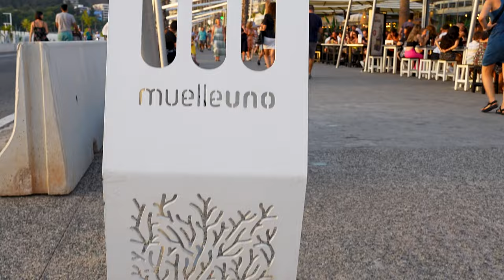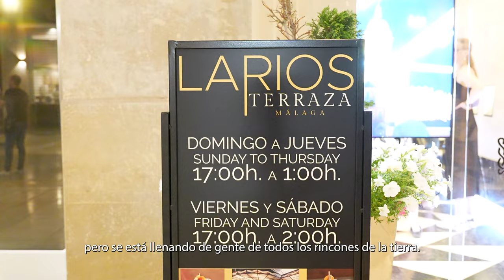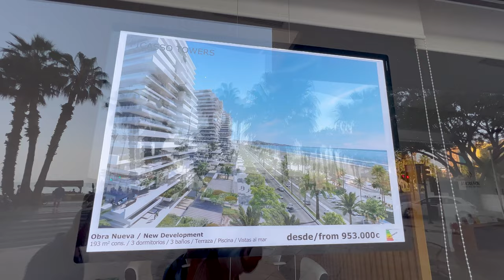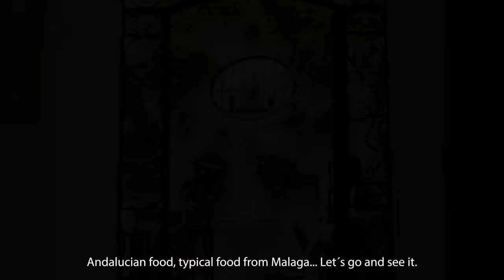Is Malaga THE BEST City to Live?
Is Malaga REALLY THE BEST city in the world to live? Malaga has been voted the "THE BEST Place to Live for Expats" with amazing Spanish culture and year round sun.

Malaga home to the famous artist Pablo Picasso, has so many attractions to offer and we have prepared a weekend guide for you!
In this video we visit the beautiful gardens of Alcazaba, we admire amazing views from Gibralfaro, stroll through Calle Larios and beautiful Malaga Cathedral also known as La Manquita, we go the lively beach of La Malagueta, we had delicious food at THE BEST Tapas place in Malaga called "El Pimpi"(owned by Antonio Banderas), enjoyed drinks at rooftop bar with many expats, but without a doubt THE BEST activity in Malaga is sunset boat trip with dolphins.

Malaga is called by some "The Barcelona of the South" with a true tech valley and great shopping facilities like Plaza Mayor, Calle Larios and many more...

We had an amazing time in Malaga and the nightlife in Malaga has been great, Superb atmosphere at Calle Larios at night representing THE BEST of Mediterranean and Spanish lives.

With one of THE BEST airports in Spain, either if you are thinking to visit Malaga for a holiday or vacation, or you are planning to move to Malaga, this beautiful city will surprise you with so many activities, delicious food, great people, amazing weather, big expat community and lots of fun.

CHAPTERS:
00:00 - 01:26 INTRO
01:27 - 02:12 Malagueta Beach
02:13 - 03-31 Alcazaba and Gibralfaro
03:32-  04:13 Malaga Booming
04:14 - 05:04 International Meetup
05:05 - 06:19 Calle Larios
06:20 - 06:48 Malaga Cathedral
06:49 - 07:11 Picasso
07:12- 08:33 Marina Mulle Uno
08:34 - 08:55 Transport
08:56 - 10:10 El Pimpi Tapas
10:11 - 12:17 Sunset Boat Trip
12:18 - 13:00 Nightlife
13:01 - 13:12  Plaza Mayor
13:13 - 13:34 Outro